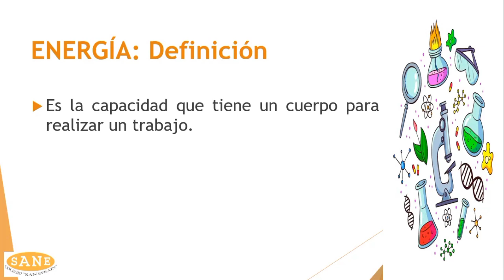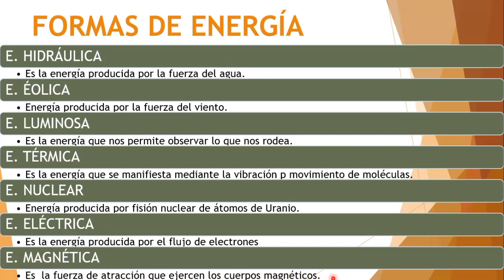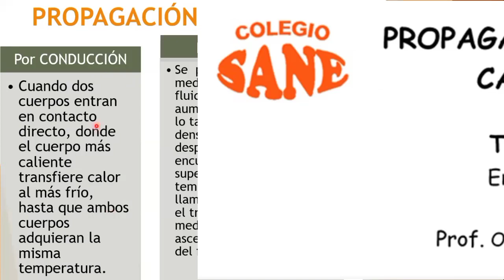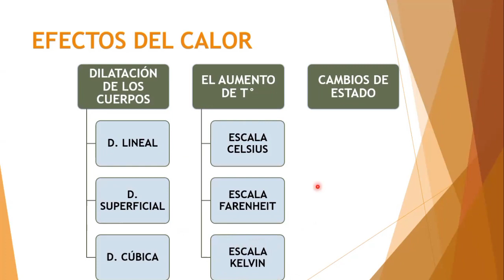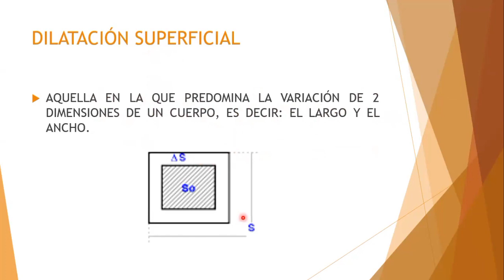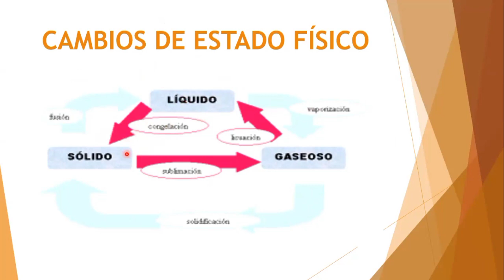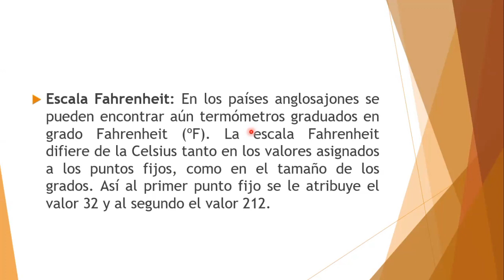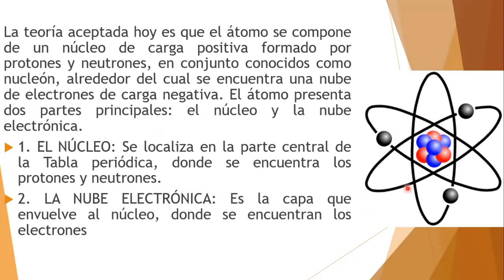Curso; C.T.A. / Tema: Energía / II Bimestre - 2º secundaria